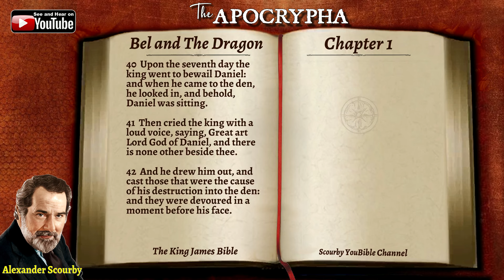12 | The APOCRYPHA | Read by Alexander Scourby | Bel and the Dragon | God is Spirit, Truth and Love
Hear Alexander Scourby, the BEST Bible narrator, read the Bel and the Dragon like no other. After that. we will be publishing the KJV Bible with the Apocrypha between the Old and New Testament, just like it was for 274 years after the publishing of the 1611King James Bible, which also will be read by Alexander Scourby. So keep an eye out for that soon to come. Here is the Apocrypha Playlist Download it for instant access and share it with others.

A portion of these books were called deuterocanonical books by some entities. Some believe it is valid and that it should never have been removed, that it was considered part of the Bible for nearly 2000 years before it was recently removed a little more than 100 years ago. Some say it was removed because of not finding the books in the original Hebrew manuscripts.

Others claim it wasn't removed by the church but by printers to cut costs in distributing Bibles in the United States. Both sides tend to cite the same verses that warn against adding or subtracting from the Bible. Revelation 22: 18 19, The word apocrypha means hidden. The English language King James Bible contain books of the Apocrypha as follows.

One Ezras two Ezras Tobit Judith, additions to Esther Wisdom of Solomon, Ecclesiasticus Baruch, letter of Jeremiah, prayer of Azariah, Susanna, Bell and the dragon prayer of Manasseh one Maccabees two Maccabees.

The truth is the original 1611 King James Version contained the Deuterocanonical books. Just as these books the Protestants call the "Apocrypha" Books were in Martin Luther's Translation and all of the Earlier Protestant English Translations of the Bible which Predated the 1611 KJV. This should not come as a surprise when one considers that right inside the front cover the KJV says That it was:  Newly Translated Out Of The Original Tongues and with the former translations diligently compared and revised.

It is also interesting to note, that the beautify engraved title page which was to the Scriptures Simply say " The Holy Bible, containing the Old testament, and the New" with no designation separating the "Books called Apocrypha" [Even though they were bound in the middle of this section.] from the Old testament. The creators of the 1611 KJV went to great lengths to form a separation between the Old and New testament even placing a special elaborately engraved title page marking the beginning of the New testament. Yet they placed NO SUCH distinction between the end of the Old Testament and the "Apocrypha". Again this show acceptance of these Books as part of the Old Testament.

BIBLE VERSES of TRUTH and LOVE. "
 “God is a Spirit: and they that worship him must worship him in spirit and in TRUTH John” 4:24. “When he, the Spirit of  TRUTH is come, he will guide you into all TRUTH John 16:13
“Sanctify them through thy truth: thy word is truth: John 17:17.